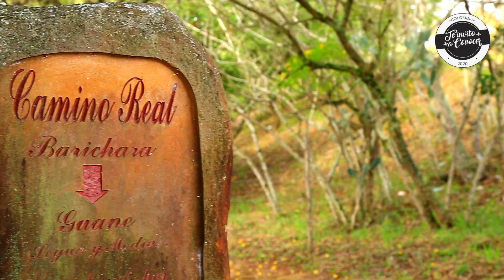Pronto volveremos a salir de casa ¡Santander nos espera!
Satander es una región ubicada al nororiente de Colombia, rica por su cultra, gastronomía, paisajes e historia, lo que la hacen única y un destino apetecido para visitar.  Charalá, Zapatoca, Vélez, Santurbán, Barrancabermeja, el Cañón del Chicamocha, son algunos de estos destinos.  Acompáñenme a recorrerla a través de estas imágenes que permitirán que nuestra mente viaje mientras permanecemos en casa.